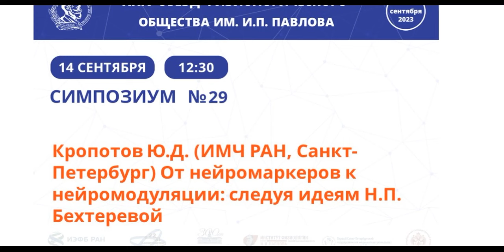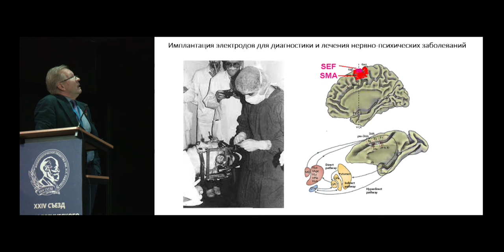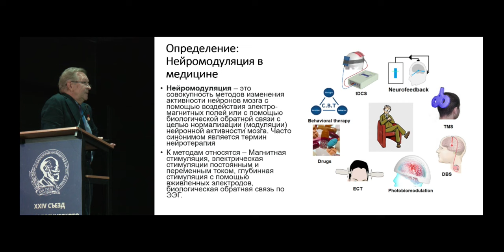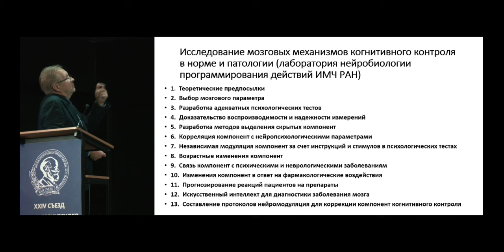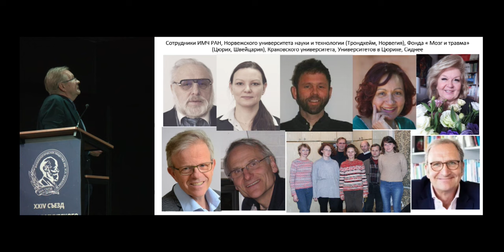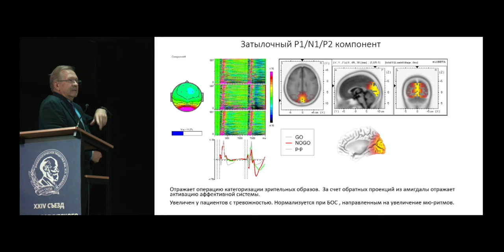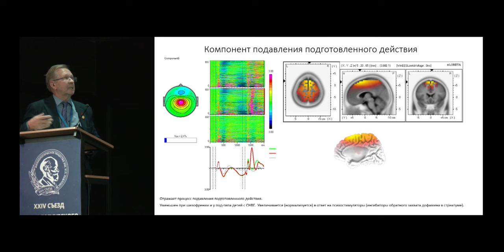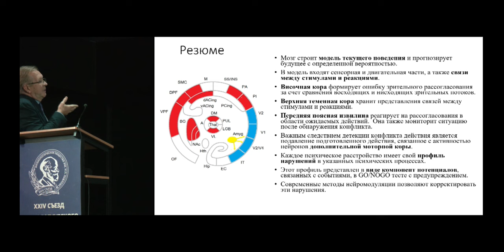От нейромаркеров к нейромодуляции: следуя идеям Н.П. Бехтеревой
Кропотов Ю.Д. (ИМЧ РАН, Санкт-Петербург) От нейромаркеров к нейромодуляции: следуя идеям Н.П. Бехтеревой